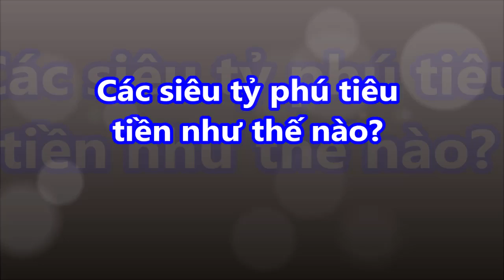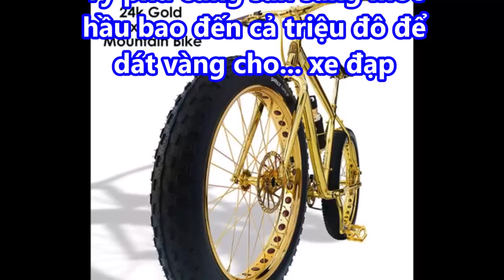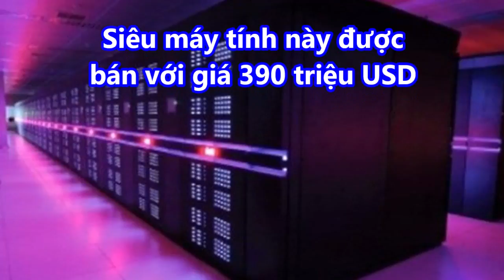LẠ: Các siêu tỷ phú tiêu tiền như thế nào?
LẠ: Các siêu tỷ phú tiêu tiền như thế nào? giaimasuthat, lakychannel, bian, chuyenla, kyla, chuyen kho tin, Chuyen kinh di, bi mat, kham pha, the gioi,

➡ Đại gia phát thèm với bộ bàn ghế sang chảnh có long sàng như vua chúa